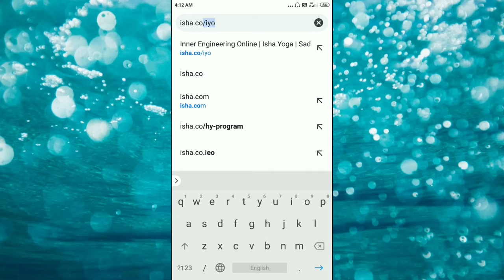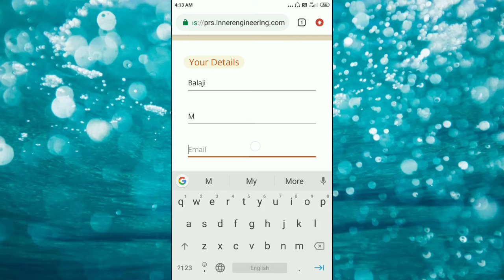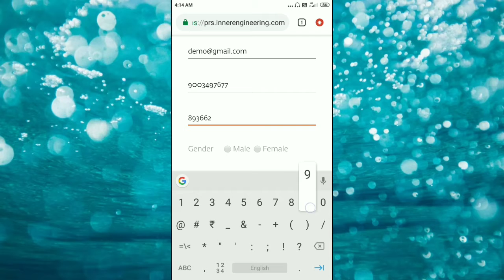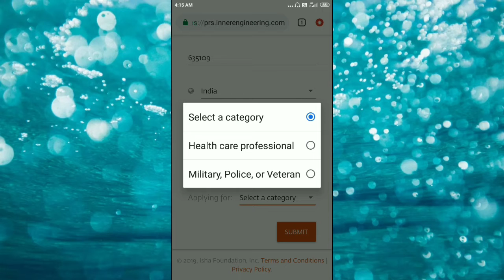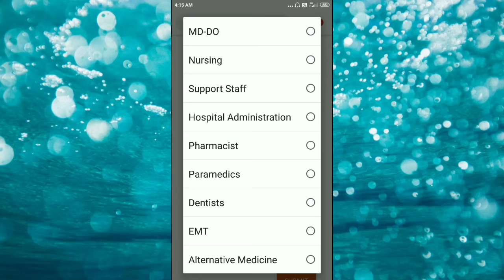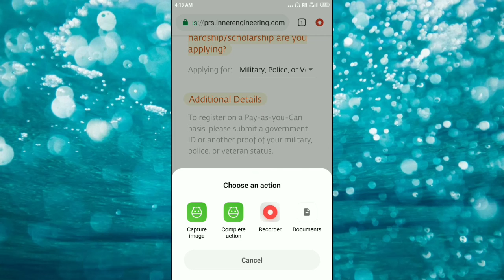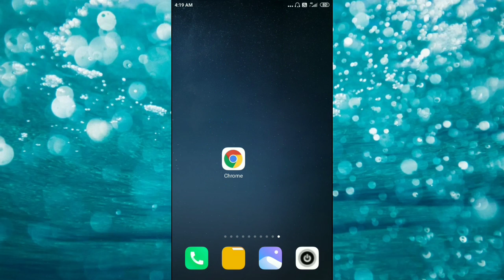IYO | மருத்துவர்கள் & காவல் துறையினர் இலவசமா முன்பதிவு செய்வது எப்படி? | Part - 03 | Guruvin Madiyil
🧘🏽‍♀️ ஈஷா யோகா ஆன்லைன் 🧘🏽‍♀️

சத்குருவுடன் சக்திவாய்ந்த 7 வகுப்புகள்

👉 சவாலான இந்நேரத்தில் 50% சலுகை கட்டணத்தில்

👉 கொரோனா செயல் வீரர்களுக்கு இலவசம்